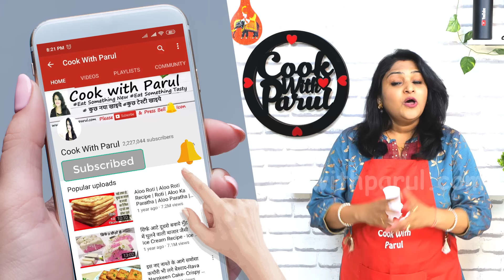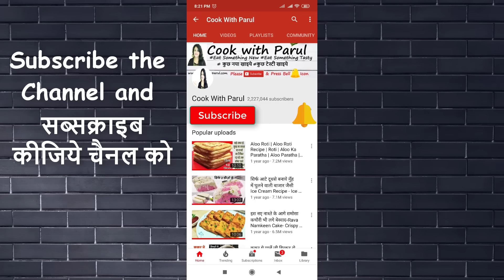न चटनी न अचार सबसे जल्दी बनने वाली ऐसी चटकारेदार-देखली बनाओगे हफ्ते में 5 बार| Tomato Chutney Bharta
Ye Bilkul naye tarike ka tomato Bharta recipe hai jise aap tamatar ki chutney or bhrta ke sakte hai. Tomato Chutney tamatar ki chutney a finger licking good tangy and spicy chutney made with tomato.burnt & roasted chilli garlic tomato chutney recipe lahsun tamatar chutney burnt tomato chutney.tomato garlic chutney recipe roasted lahsun tamatar ki chutney  tomato  garlic chutney with detailed photo and videovRoasted Tomato Chutney .tomato & garlic chutney with detailed photo and video recipe. perhaps one of the flavoured and tasty chutney condiment recipe made with ripe tomatoes, chilli & garlic. it is an ideal multipurpose side dish for the choice of rice recipes, but not limited to it and can be served with chapati and roti too. unlike other traditional chutney recipes, this chutney does not have coconut used and also no grounding as it is prepared by mashing the roasted veggies.

🍽️Purchase Link इस वीडियो में इस्तेमाल किये गए सामान आप ऑनलाइन खरीद सकते है 🍽️
Red Chili लाल मिर्च - 6
Garlic लहसुन - 8 pcs